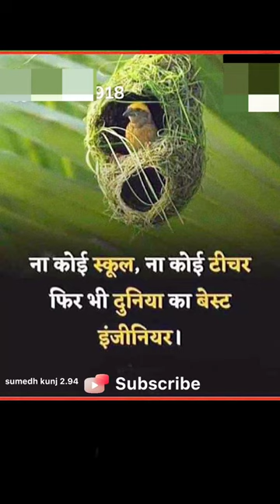Birds 🐦 Motivation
pbs nature
nature mv
nature members
nature scenery
nature video
stunning nature
4k video nature
nature soundscapes
amazing nature
nature 4k
4k nature
nature sounds
nature
always hard work#motivation
sujoy kanji
new shorts video 2023
birds whatsapp status
birds motivational video
beautiful birds video
bangla motivation video status
padhai video
study video
motivational support/bring miracle
shortvideo
believe
goals
success
quotes
ytshorts
viral shots
tranding shorts
avinash motivation
avinash thoughts
motivational inspiring quotes
life motivational quotes in telugu
life motivational quotes
inspiring quotes in telugu
telugu inspiring words
manchi maatalu
nature footage
sound of nature
new shorts
trending shorts
viral shorts
instagram new shorts
instagram hot shorts
instagram viral shorts
instagram trending shorts
attitude motivational status
attitude motivation
interview motivation
motives
motive for work
motivation quotes
nature by drone
healing nature
nature healing
motivational shayari status
motivation status
motivation shayari
motivation shayari status
sounds of nature
aerial nature 4k
snails
snake
naveed sheikh setup
love bird farming
aviculture
business ideas
love birds business
king
love birds
naveed sheikh new video
naveed sheikh lovebirds
naveed sheikh birds
abdul khaliq official
mahashivratri। odia motivational story। bird story। sudarsan mishra।
new motivation
khan sir
love shayari
mahi
sad shayari
what's app stetus
shayri stetus
sad
hindi best motivational video
motivation
bird sounds
nature sounds
bird song
birds
wildlife
nature sounds birds
bird
4k video
birds singing
4k
4k birds
forest sounds
forest
nature
animals
calming nature sounds
natural sounds
videos for cats to watch
soothing sounds
waterfall sounds
8k birds
4k hdr 60fps
most beautiful bird call
most beautiful bird song
love birds collection
birds collection
bird sounds 4k
soothing nature sounds
beautiful birds 4k
beautiful bird
bird singing
bird sound
bird 4k
birds sound
birds song
heart music birds 4k
heart music bird 4k
heart music birds
heart music bird
heart music 4k
heart music
birds 4k
relaxing water sounds
waterfall
nature sounds for sleeping
sleep nature sounds
nature 4k
nature sleep sounds
nature sound
sound of nature
relaxing nature sounds
beautiful
natural sound
water sounds
sounds of nature
forest sounds for sleeping
river sounds
relaxing sounds
kitty tv
relaxing
cat tv for cats to watch
cat tv birds
bird king
birder king
parrots
birds chirping
birds for cats
8k video
birds for cats to watch
dog tv
video for cats
8k
shehr main dihat
entertainment
videos for cats
birds arent real
fun
ultra hd
animated movie
animation
animated
angry birds the movie 2
new movies
8k bird
8k bird video
bird documentary
bird photography
8k video ultra hd 240 fps
nature sounds relaxing music
8k video ultra hd
8k tv
8k tv samsung
8k tv ps5
4k ultra hd
bird 8k
jungle sound
jungle sounds for sleeping
8k ultra hd 2160p 60fps
ps5
the most beautiful birds in the world in 8k ultra hd
garten of banban gameplay
funny birds
garten of banban animation meme
birdsong
garten of banban
hindistoriesincartoon
reality
program
celebrity
watch what happens live
talk
interview
garten of banban animation
garten of banban meme
garden of ban ban 2 official trailer
garden of ban ban 2 trailer
garden of banban 2 official trailer
garden of banban trailer
birds in 4k
lesleythebirdnerd
birdwatching
ornithology
leslie the bird nerd
birds of canada
birds of united states
north american birds
bird call
video for pets
nature video
educational bird videos
birds video
nature videos
12k uhd world
scenic relaxation film with relaxing music
scenic relaxation film with calming music
bluejay
12k video
12k
8k video music
8k music
8k film
film
scenic
scenic film
wild birds special collection 8k
wild birds special collection
8k relaxing
8k uhd
8k hdr
bird watching
nature channel
black caped chickadee
how do birds survive the cold
how to birds survive during winter
helping birds
touching story
african grey
talking african grey
talking parrot
talking birds
best talking bird
birds communicating with people
gizmo the grey bird
gizmo the talking bird